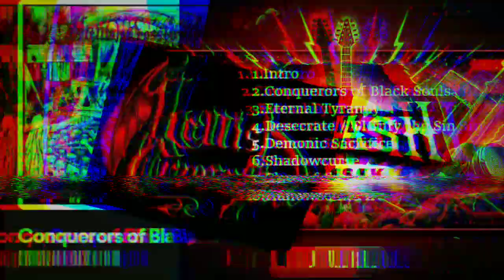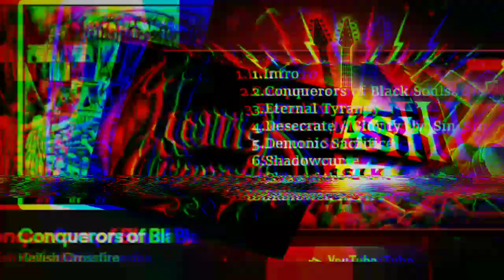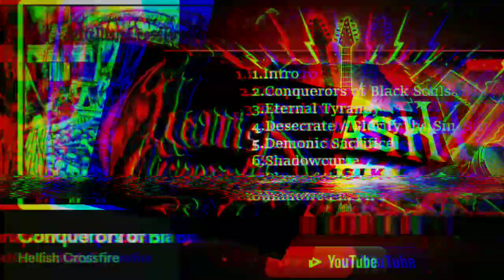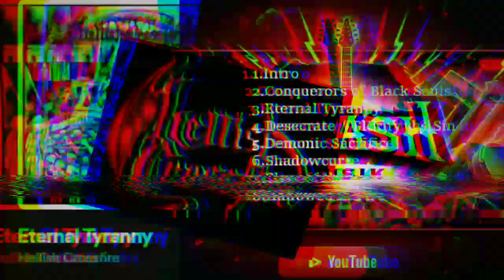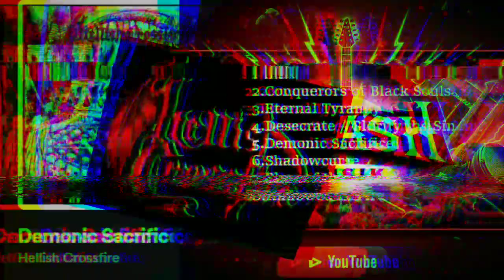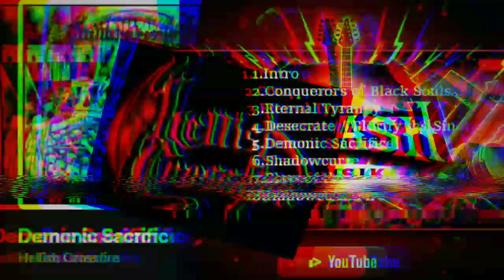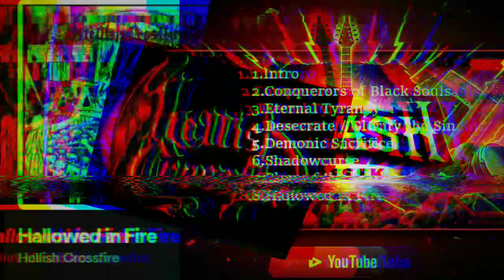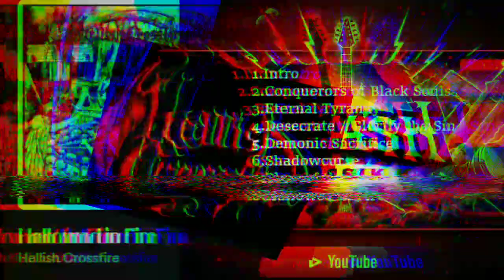H̼e̼l̼l̼i̼s̼h̼ C̼r̼o̼s̼s̼f̼i̼r̼e̼ . S̼l̼a̼v̼e̼s̼ o̼f̼ t̼h̼e̼ B̼u̼r̼n̼i̼n̼g̼ P̼e̼n̼t̼a̼g̼r̼a̼m̼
S̼l̼a̼v̼e̼s̼ o̼f̼ t̼h̼e̼ B̼u̼r̼n̼i̼n̼g̼ P̼e̼n̼t̼a̼g̼r̼a̼m̼ F̼u̼l̼l̼-l̼e̼n̼g̼t̼h̼ 2̼0̼0̼6̼

I̼r̼o̼n̼ I̼n̼c̼u̼b̼u̼s̼ G̼u̼i̼t̼a̼r̼s̼
S̼i̼c̼k̼ (R̼.I̼.P̼. 2̼0̼2̼2̼) B̼a̼s̼s̼
I̼r̼o̼n̼ T̼y̼r̼a̼n̼t̼ V̼o̼c̼a̼l̼s̼
E̼v̼i̼l̼ P̼o̼s̼s̼e̼s̼s̼o̼r̼ D̼r̼u̼m̼s̼

C̼o̼u̼n̼t̼r̼y̼ o̼f̼ o̼r̼i̼g̼i̼n̼: G̼e̼r̼m̼a̼n̼y̼ L̼o̼c̼a̼t̼i̼o̼n̼: N̼u̼r̼e̼m̼b̼e̼r̼g̼, B̼a̼v̼a̼r̼i̼a̼  F̼o̼r̼m̼e̼d̼ i̼n̼: 2̼0̼0̼2̼